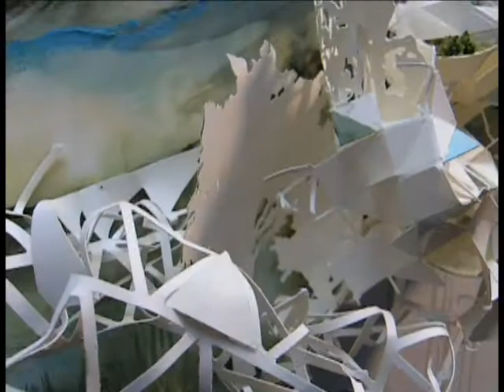Progress Documentation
work in progress May 2 2011